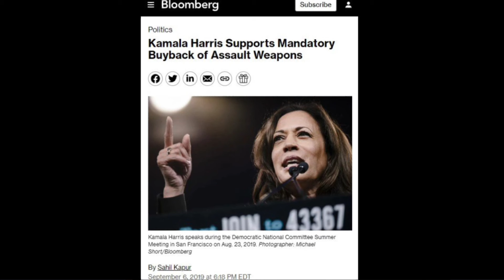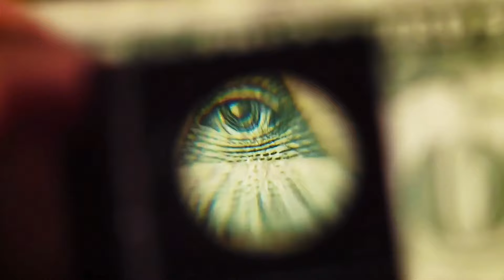TRUMP | HARRIS 2024 DEBATE - BEST HIGHLIGHTS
Report: Here are the highlights of the 2024 presidential debate between Trump and Harris. Some of the key topics included the economy, the border crisis, and migrant crime.

Stella B
King Clover
sandee3478
Anthony S
stellab3828
Jean Gordon
KEITH CRAMPTON
Keith Morris
MaricelaHuerta-Paz
AngeleAlAahnaAn N
KirkWRichardson
Our.Family
Idaho Ranch Girl
Starkey Farmstead
TheSpringClover
Asher8872
MaricelaHuerta-Paz